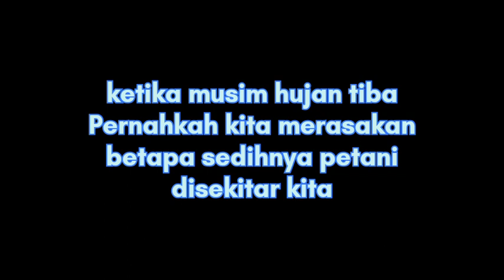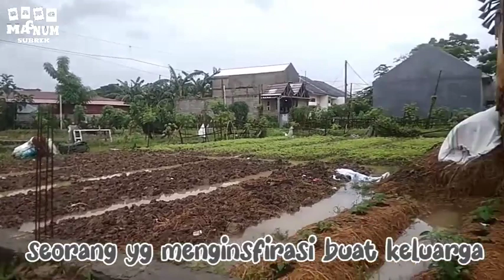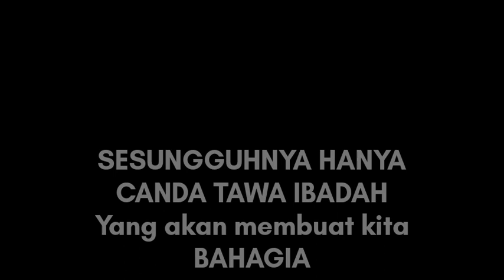PESAN PETANI BAYEM BUAT KITA semangat demi keluarga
ketika para petani Bayem tertimpa hujan hingga banjir bang JINUL JENI tetap semangat dan sabar demi keluarga vlog ini kami buat di daerah satria jaya tambun Utara Bekasi ketika musim hujan

konten daily life
konten sahabat pedagang
konten canda tawa ibadah